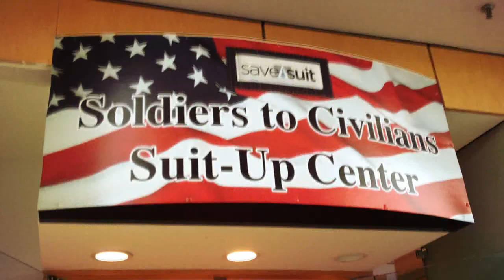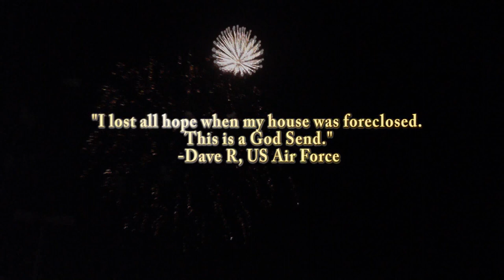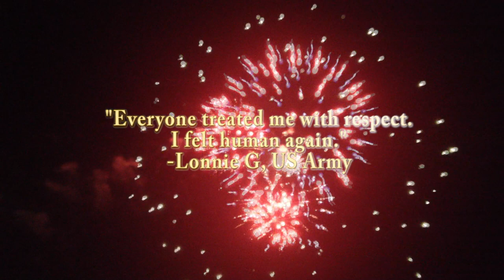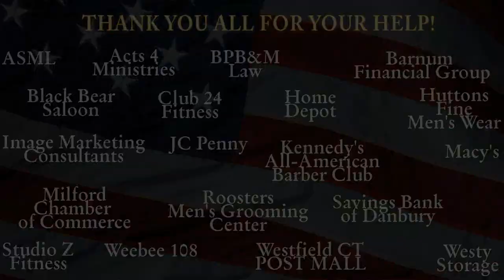Save-A-Suit: Soldiers to Civilians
On July 3rd, 2012, Save-A-Suit Foundation hosted the "Soldiers to Civilians" event where they gave out free suits and professional attire to veterans.  This shows footage from the event and part of the fireworks ceremony where Save-A-Suit was honored.
All footage taken that day at the Westfield Connecticut Post Mall, Milford.